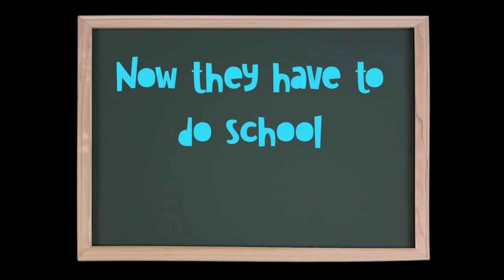Zoom School: The Series! OFFICIAL TRAILER!!!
After coronavirus shuts down this school, they will have to resume classes on Zoom. Each week, visit a new virtual classroom to see how it all goes down in ZOOM SCHOOL!

Premieres Saturday, 6/13 at 9am. Only on Applause New York.